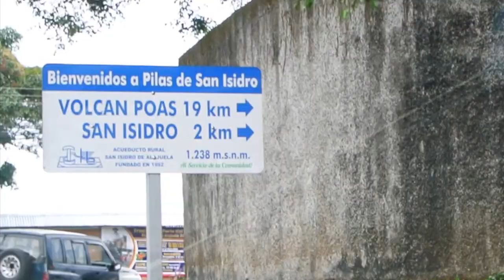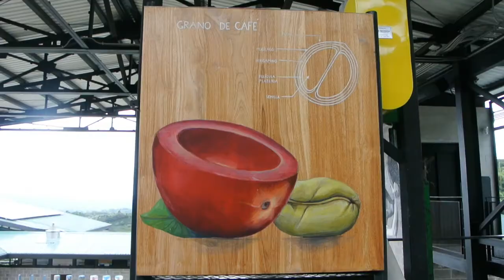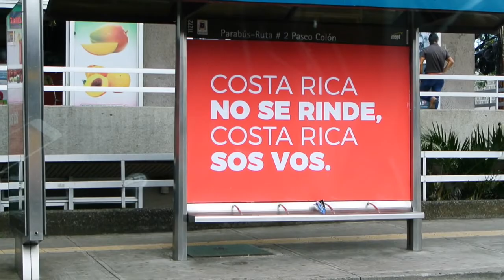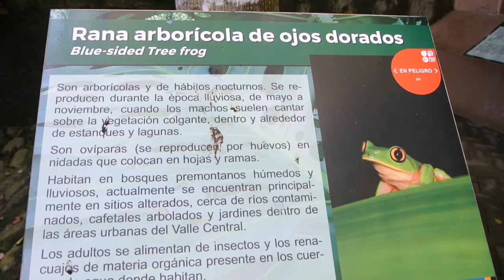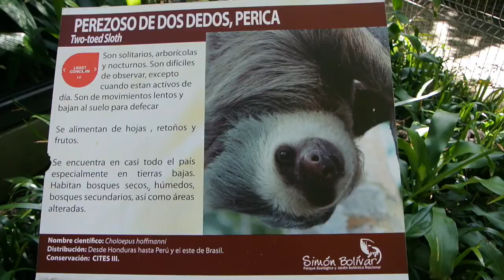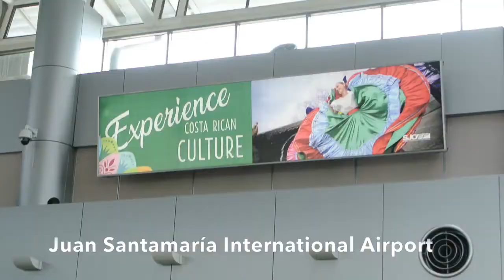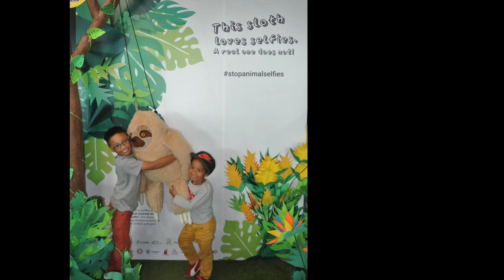Starbucks Coffee Farm & San José Zoo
Rayhan and Ziki visit the brand-new Hacienda Alsacia Coffee Farm near San José, Costa Rica. There, they see all the steps it takes to make coffee! The next day, they visit Fundazoo, better known to tourists as Simon Bolivar Zoo in the heart of downtown San Josè. In the zoo, they see all sorts of reptiles, a sleeping sloth in a cage, exotic birds and many more!